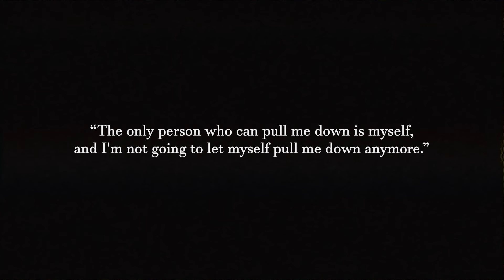Hopecore videos when you are hard on yourself.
Join our Newsletter for a Free PDF of the 99 Positive Affirmations you can use to start every day with motivation and confidence

Are you hard on yourself? Maybe you even hate yourself some days? This video will help you learn to love who you are.

Wentworth Miller
Jim Carrey
Mr. Rogers